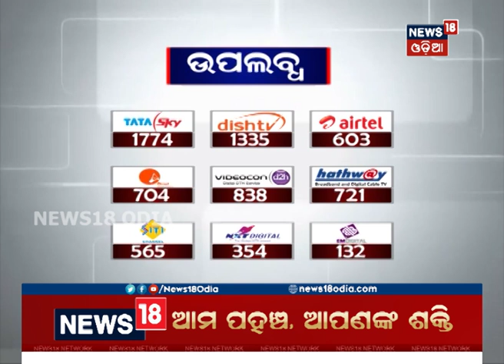Laboratory of School Of Basic Science inaugurated in IIT Argul campus